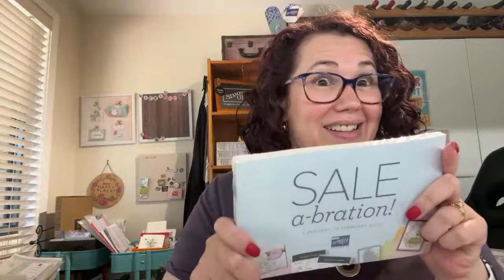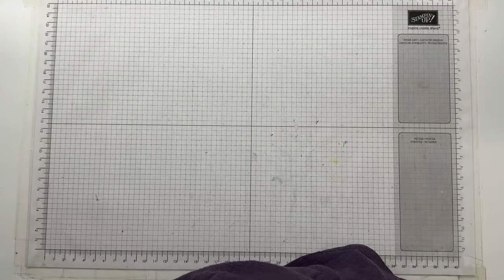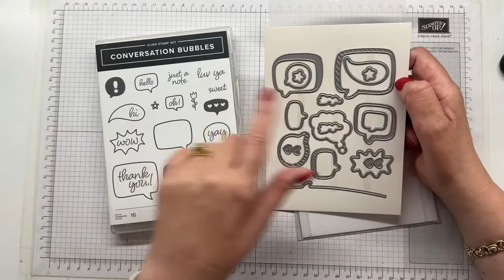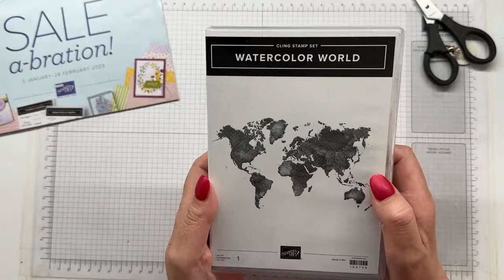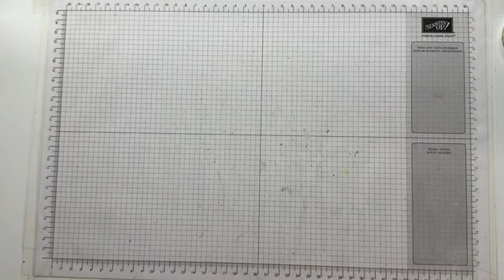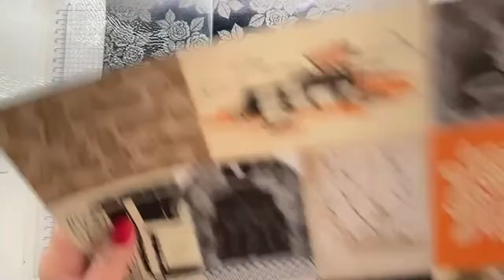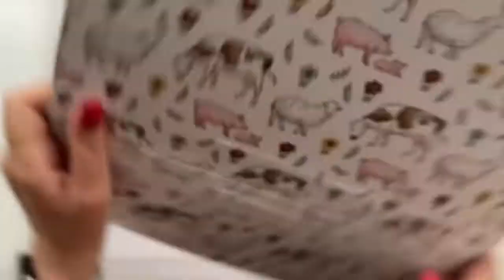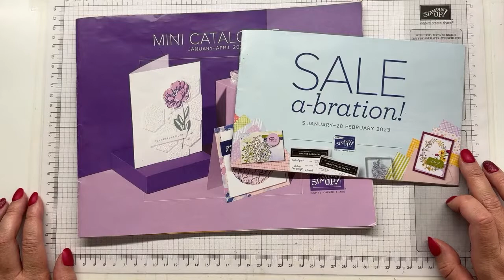Stampin’ Up! January-April 2023 Mini Catalogue Unboxing Part 2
S H O P for Stampin’ Up! products January 5th 2023